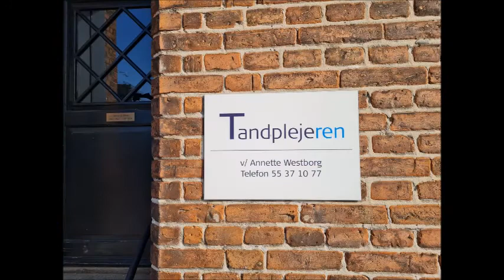Bag Facaden i Vordingborg. Tandplejeren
Jeg er gået bag facaden hos Tandplejeren i Vordingborg. Her taler jeg med Annette, for at høre om hendes forretning.

Alle som vil vise mig, hvad der er bag deres facade, er mere end velkommen til at kontakte mig på youtube eller facebook. Det er gratis da jeg har videoerne som hobby, og man er naturligvis meget velkommen til at følge mig på youtube, så bliver jeg rigtig glad.